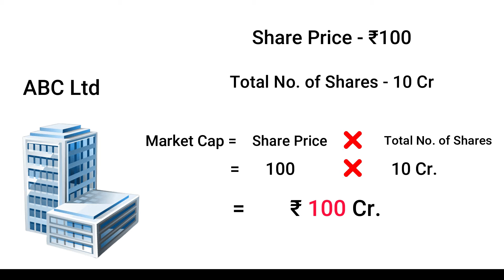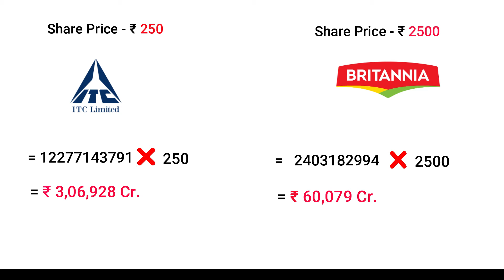What is Market Capitalization ? Small Cap | Mid Cap | Large Cap | Company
Open Account Here :-

IIFL - shorturl.at/bzBH7

😉About -
We believe in transforming the approach of an individual’s trading and educating them about core strategies that we utilize regularly. Live market assistance is our USP for getting an exact idea about the executing trade thereby encouraging the trade to trade independently.
Zero Trader is a dynamic group which empowers people for financial security through training, consulting, mentorship programs.

efinition: Market capitalization is the aggregate valuation of the company based on its current share price and the total number of outstanding stocks. It is calculated by multiplying the current market price of the company's share with the total outstanding shares of the company.

Description: Market capitalization is one of the most important characteristics that helps the investor determine the returns and the risk in the share. It also helps the investors choose the stock that can meet their risk and diversification criterion.

For instance, a company has 20 million outstanding shares and the current market price of each share is Rs100. Market capitalization of this company will be 200,00,000 x 100=Rs 200 crore.

Stocks of companies are of three types. The stocks with a market cap of Rs 10,000 crore or more are large cap stocks. Company stocks with a market cap between Rs 2 crore and 10 crore are mid cap stocks and those less than Rs 2 crore market cap are small cap stocks.

Why is market capitalization such an important concept? It allows investors to understand the relative size of one company versus another. Market cap measures what a company is worth on the open market, as well as the market's perception of its future prospects, because it reflects what investors are willing to pay for its stock.

Large-cap companies are typically firms with a market value of $10 billion or more. Large-cap firms often have a reputation for producing quality goods and services, a history of consistent dividend payments, and steady growth. They are often dominant players within established industries, and their brand names may be familiar to a national consumer audience. As a result, investments in large-cap stocks may be considered more conservative than investments in small-cap or mid-cap stocks, potentially posing less risk in exchange for less aggressive growth potential.
Mid-cap companies are typically businesses with a market value between $2 billion and $10 billion. Typically, these are established companies in industries experiencing or expected to experience rapid growth. These medium-sized companies may be in the process of increasing market share and improving overall competitiveness. This stage of growth is likely to determine whether a company eventually lives up to its full potential. Mid-cap stocks generally fall between large caps and small caps on the risk/return spectrum. Mid-caps may offer more growth potential than large caps, and possibly less risk than small caps.
Small-cap companies are typically those with a market value of $300 million to $2 billion. Generally, these are young companies that serve niche markets or emerging industries. Small caps are considered the most aggressive and risky of the 3 categories. The relatively limited resources of small companies can potentially make them more susceptible to a business or economic downturn. They may also be vulnerable to the intense competition and uncertainties characteristic of untried, burgeoning markets. On the other hand, small-cap stocks may offer significant growth potential to long-term investors who can tolerate volatile stock price swings in the short term.